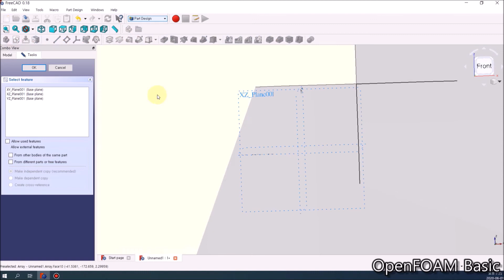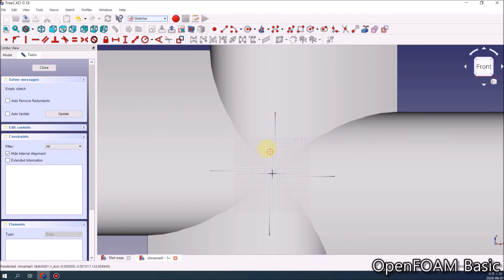Create the Duct Wells Turbine using FreeCAD (part4)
Create the Duct Wells Turbine using FreeCAD (part1~12)